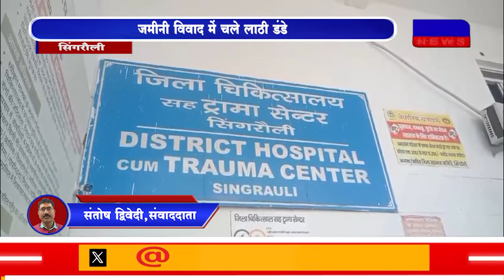DAKHAL NEWS जमीनी विवाद में चले लाठी डंडे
जमीनी विवाद में चले लाठी डंडे
आराेपियों के घर पर चला बुल्डोजर